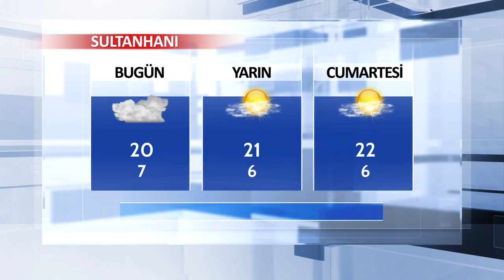12 Nisan Aksaray ve İlçeleri Hava Durumu